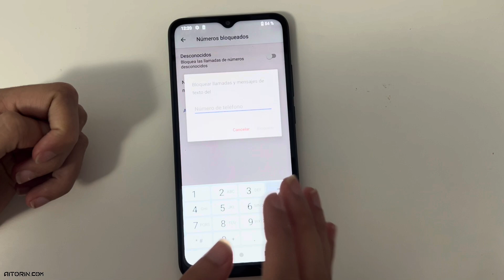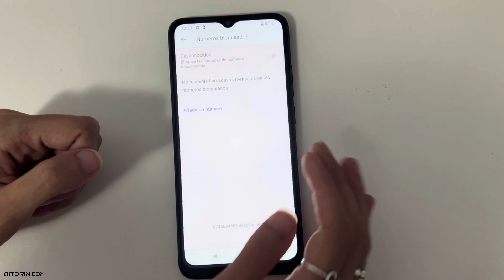¿Cómo RESTAURAR preferencias de APLICACIONES en un Xiaomi Redmi A1? | 🚀Es super fácil⚙️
¿Quieres restaurar las preferencias de aplicaciones en tu Xiaomi Redmi A1 para solucionar problemas o mejorar el rendimiento? 🔧📱 En este video, te mostramos cómo hacerlo de manera sencilla y efectiva. Sigue nuestras instrucciones paso a paso para devolver las aplicaciones a su configuración original. ¡Optimiza tu dispositivo hoy mismo! 🌟